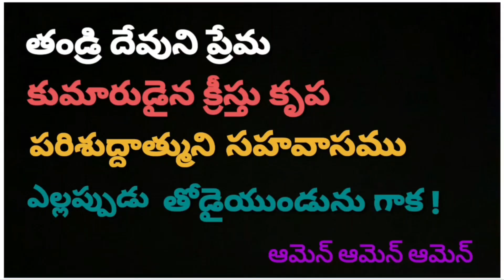🔵 JESUS WORD for Today || 15 October 2024 || KRUPAVARTHA